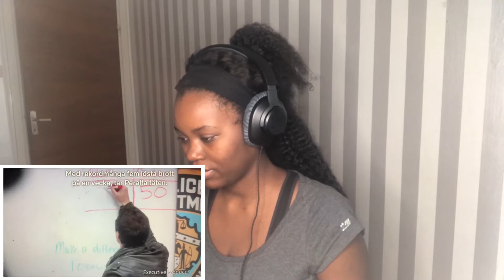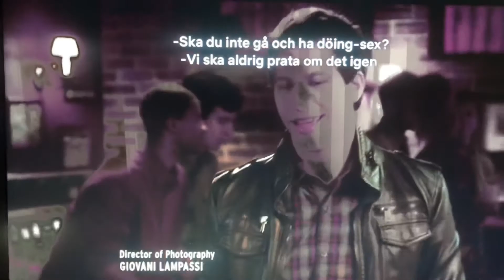BROOKLYN NINE NINE 1x4|| M.E. TIME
Netflix show